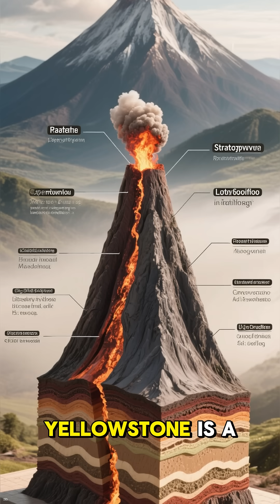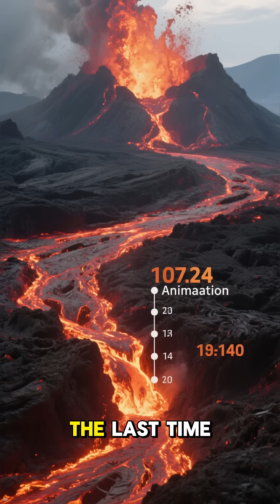What If Yellowstone Erupted Tomorrow?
What would happen if the Yellowstone supervolcano erupted tomorrow? 🌋
This powerful natural disaster could blanket North America in ash, alter global weather, and reshape life on Earth. Learn how the Yellowstone hotspot works, what scientists are monitoring, and what a real eruption might mean for our planet.